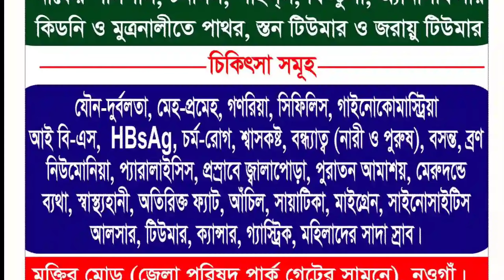মেডিকেল ক্যাম্পেইন সৌদি আরব ২০২৩ Taif, Dammam, Saudi Arab medical campaign bye Khidmah Homeo Hall Bd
♥️♥️প্রবাসীদের ভালো চিকিৎসার জন্য মেডিকেল ক্যাম্পেইন খিদমাহ হোমিও হল ডাক্তার আল মাহমুদের পক্ষ থেকে আগামী ১৯ এপ্রিল ২০২৩ থেকে ২০ দিন ধরে চলবে ইনশাআল্লাহ,,,, বিস্তারিত পরামর্শের জন্য হোয়াটসঅ্যাপে এবং ইমুতে যোগাযোগ করুন।
💢ডাক্তার আল মাহমুদ
CDT-(ইন্ডিয়া),
BHMCH-(ঢাকা), DHMS-BHB-(ঢাকা),
ইন্টারন্যাশনাল হোমিওপ্যাথিক ট্রেনিংপ্রাপ্ত➡️ IMO and WhatsApp-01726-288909 বিকাল ০৪ টা হতে রাত ০৯ টা পর্যন্ত
👉 বিঃদ্রঃ কুরিয়ার সার্ভিসে সারা বাংলাদেশে এবং বিদেশে ঔষধ পাঠানো হয়।